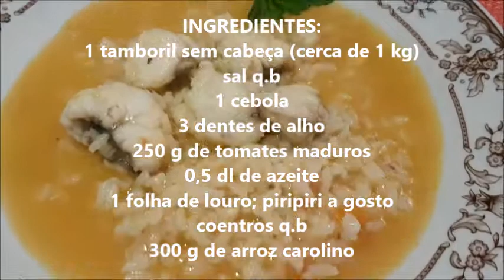O melhor Arroz de Tamboril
INGREDIENTES:
1 tamboril sem cabeça (cerca de 1 kg)
sal q.b
1 cebola
3 dentes de alho
250 g de tomates maduros
0,5 dl de azeite
1 folha de louro; piripiri a gosto
coentros q.b
300 g de arroz carolino